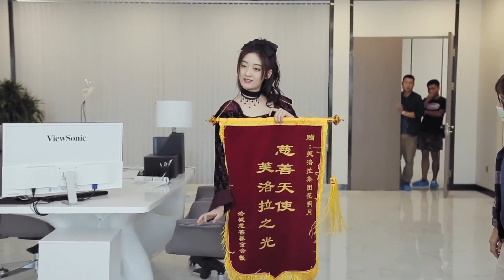【独家花絮】导演好会哦！手把手教戚砚笛“撩夫”《站住，花小姐 Stop! Miss Hua》【芒果TV青春剧场】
加入频道会员： 《站住，花小姐 Stop！Miss Hua》每周三周四20点更新2集，会员抢先看6集！
《站住，花小姐 Stop！Miss Hua》会员专享版：
《站住，花小姐 Stop！Miss Hua》完整版：

剧情简介：
花明月是名副其实的名媛青春版“千颂伊”，甜美娇俏集万千宠爱于一身，却被认为金玉其外败絮其中，更是获封“花阿斗”称号；秦东海曾任消防中队中队长，退役后留学英国并以优异的成绩学成归来入职花氏集团，外表高大有型、硬朗帅气，实则却是一个“少女心”十足的反差萌硬汉。二人不打不相识，秦东海意外成为了突遭“落魄”的花明月的“御用谋士”，相处中两人情愫渐生，开启了一场斗智斗勇、相爱相杀的“养成系”恋爱故事
导演: 李青蓉
主演: 戚砚笛 / 张赫
类型:  当代、都市、网络剧
制片国家/地区: 中国大陆
语言: 汉语普通话
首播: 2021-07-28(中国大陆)